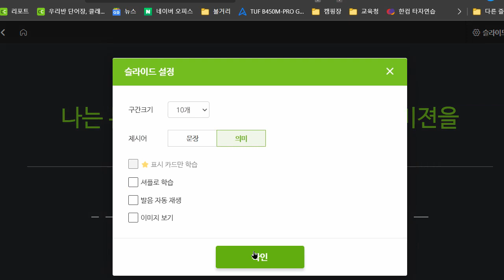신혜원 2022 06 09 초등 기초 독해 성취도 90